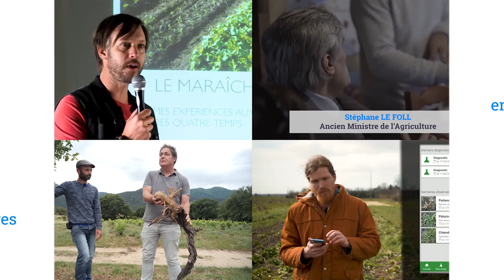RETOUR D'EXPÉRIENCE EN SEMIS DIRECT À L'ETRANGER - Sylvain COURNET